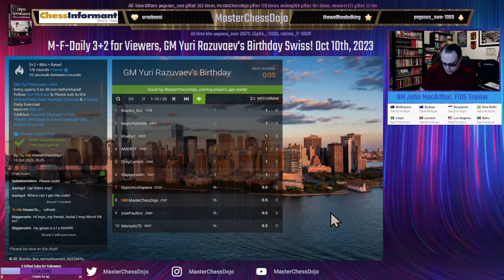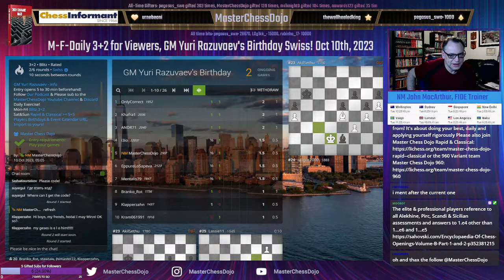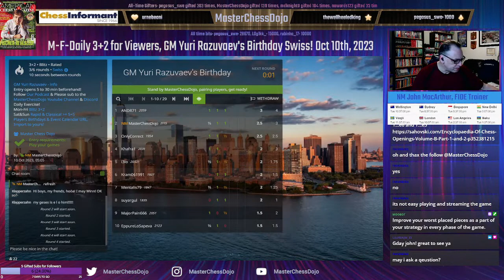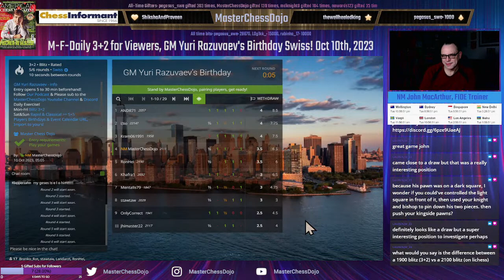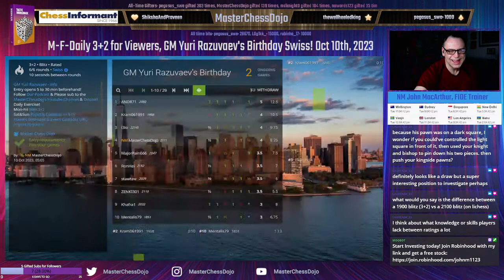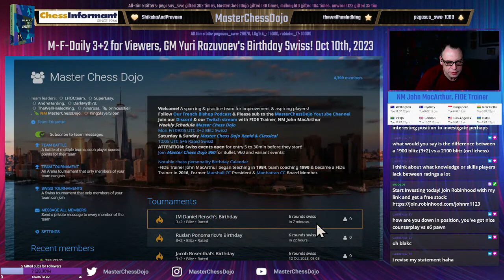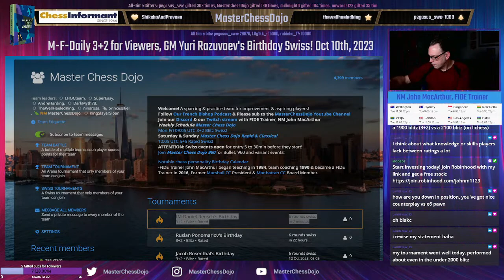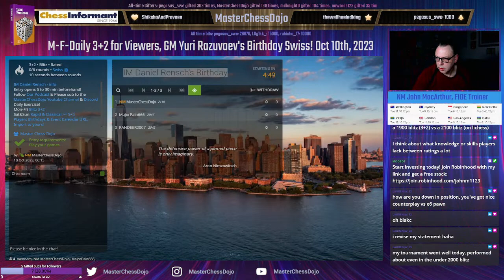M-F-Daily 3+2 for Viewers, GM Yuri Razuvaev's Birthday Swiss! Oct 10th, 2023